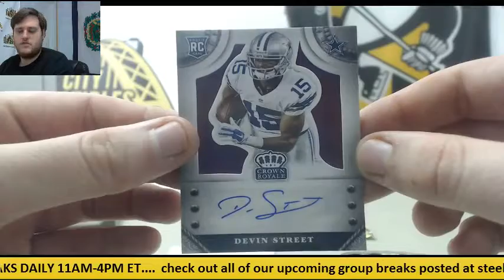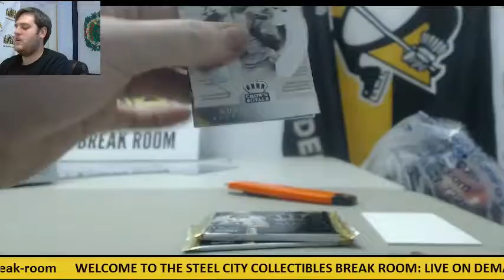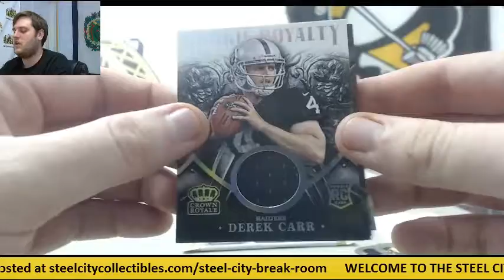Gavin- 2014 Panini Crown Royale Hobby Box Break